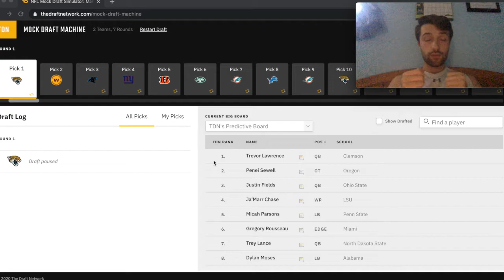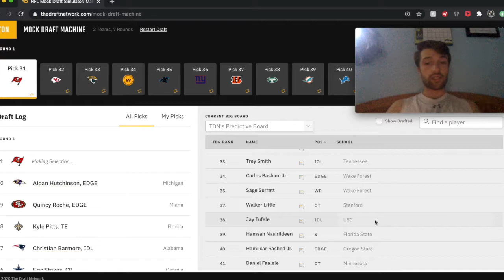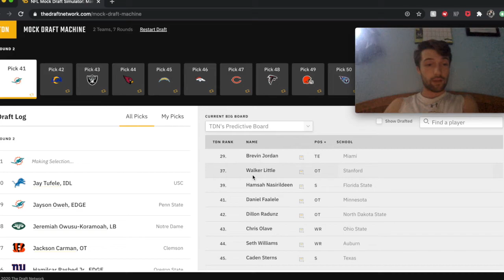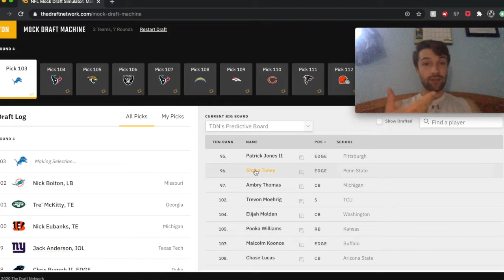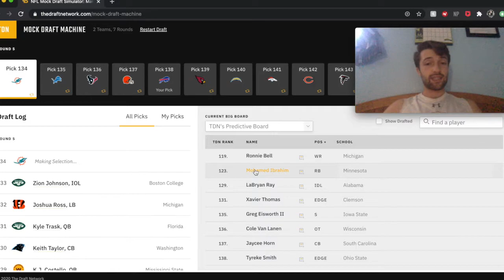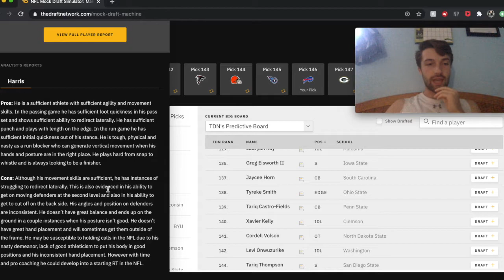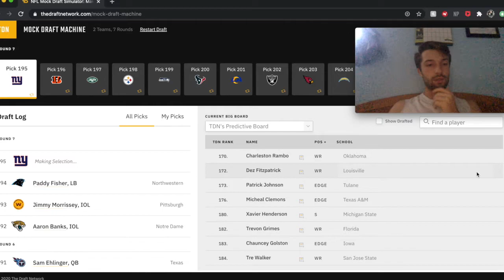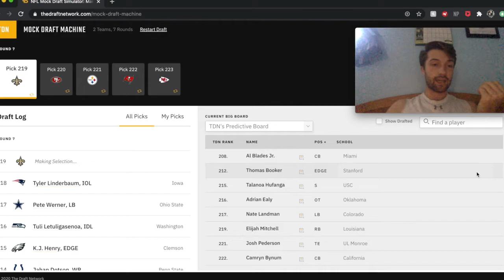2021 NFL MOCK DRAFT: Bills 7 rounds | The Hail Mary Podcast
This is Alex Barbour's first 7 round mock for the Buffalo Bills for 2021.